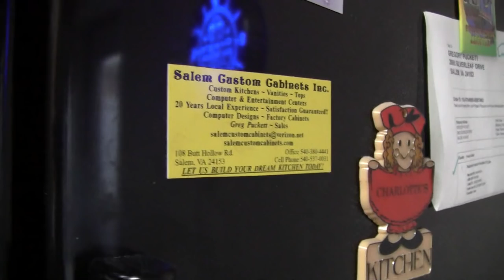Beer Review # 1872 Alewerks Brewing Jubilee Ale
Alewerks Brewing Jubilee Ale
BEER SCALE
1- UNDRINKABLE
2- F
3- D
4- C
5- B-
6- B
7- B+
8- A-
9- A
10- A+
CHEERS!